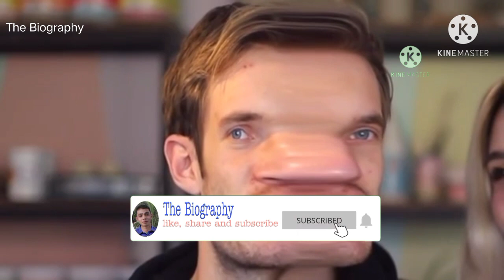this guy's is so amazing. 109 million subscribers in youtube 2021. felix kjellberg a.k.a pewdiepie.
this video is for infotainment purposes only. @thebiography1609 .